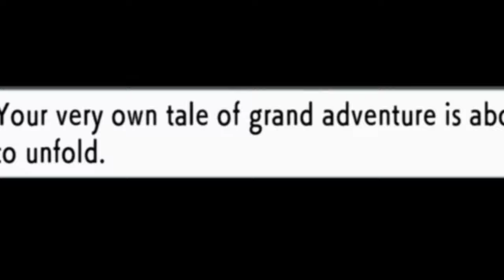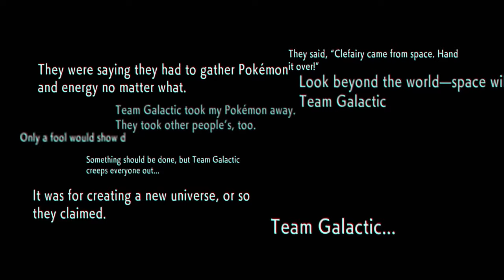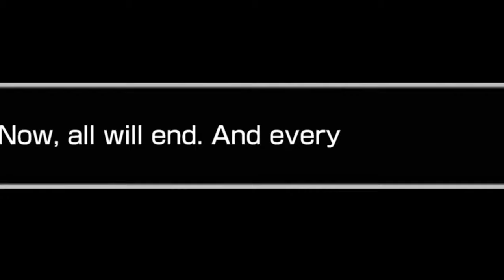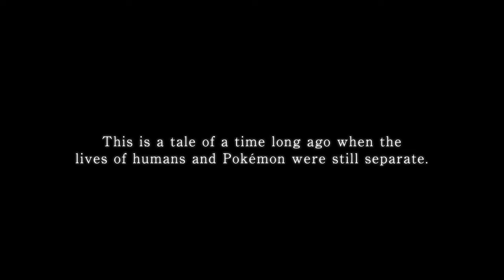Breaking Down the INCREDIBLE Pokémon BDSP & Legends: Arceus News!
There are gonna be plenty of videos discussing all the brand new stuff we saw in today's Pokémon Presents, but before we do that, I wanted to do an overall breakdown of everything we saw from Brilliant Diamond & Shining Pearl, and Legends: Arceus. Let's discuss it!

Intro: Steerner, Martell & William Ekh - Sparks ft. Corey Saxon
B/G: Pokémon Sword & Shield OST.